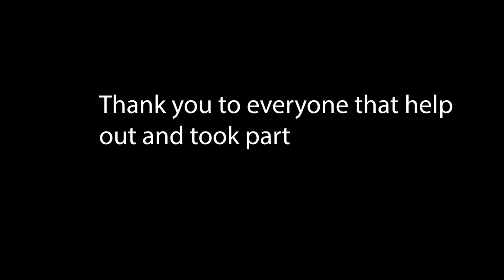The Swift Realisation - Audio and Camera workshop (2024)